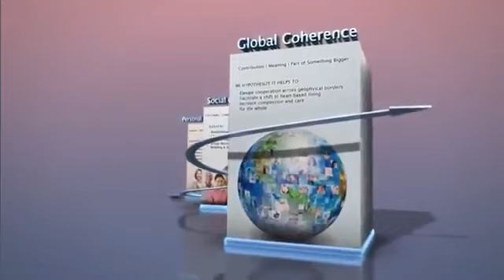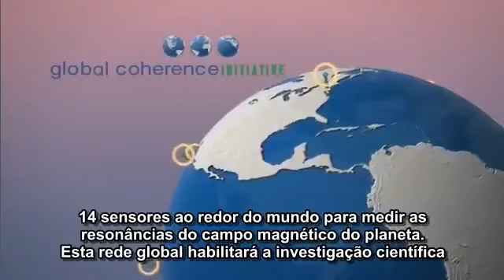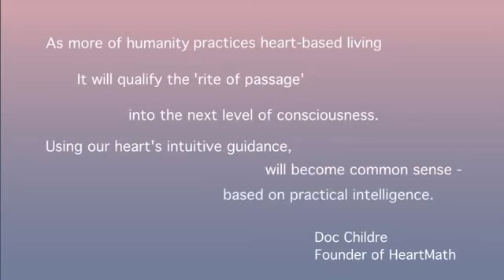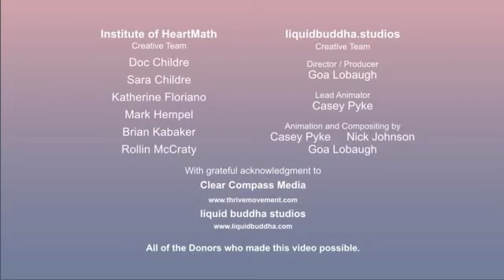Coração e a sua Inteligência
E diga se você gostou e me fale o que você pensa nos comentários! obrigado.

Através da mente que criamos e podemos modificar a realidade em que vivemos. A mente é a ferramenta de criação mais poderosa que o Ser Humano tem à sua disposição inclusive no processo de AUTO-CURA.